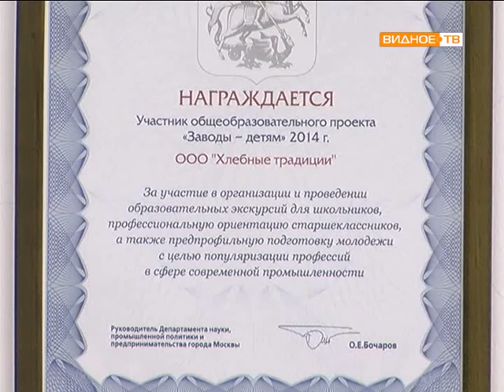Совхоз им Ленина пекарня Хлебные традиции